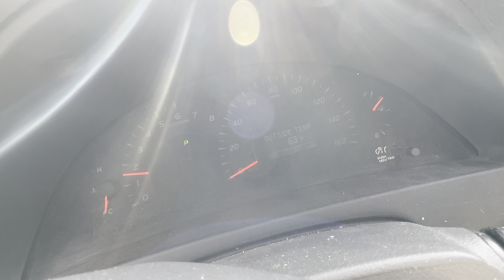2008 Toyota Camry XLE V6 Startup & Rev